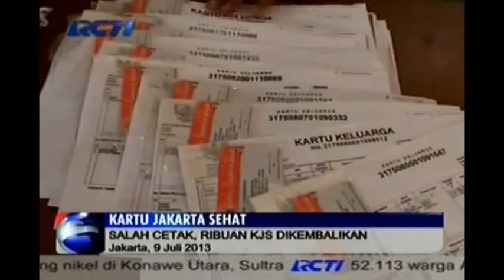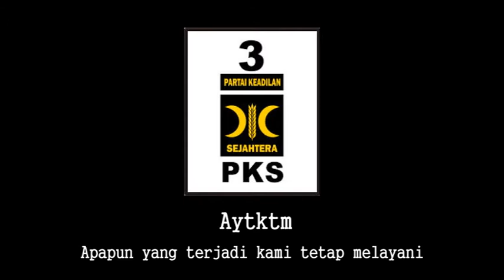PKSTV - Kisah mengharukan; Koma sebulan tanpa ada yang peduli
Seorang guru honorer korban tabrak lari,koma selama 1 bulan dan terpaksa dikeluarkan dari rumah sakit...siapa yang perduli?